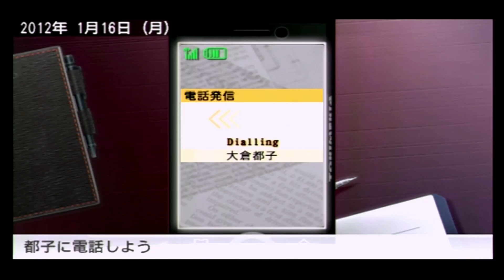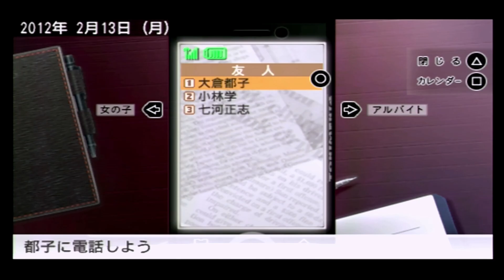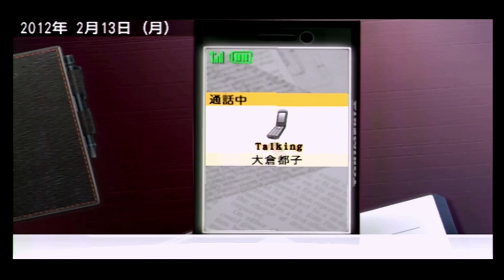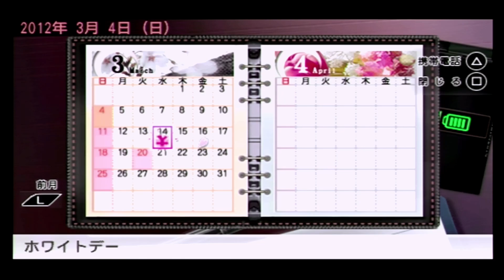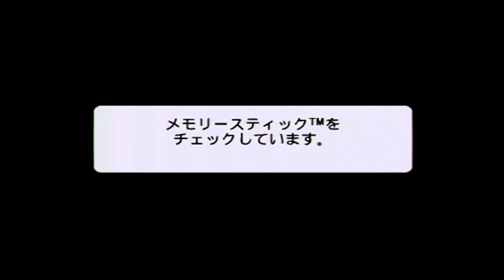『ときめきメモリアル4』星川ルート #14(終) スキーウェアの伝説。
久しぶりのときめきメモリアル4、既プレイです。

喋りながらゲームしてます。
今回は星川ルートで遊んでいきます。